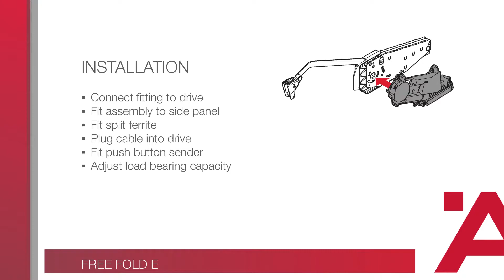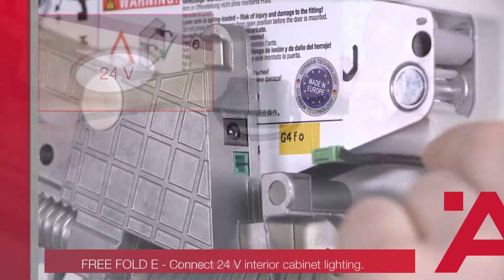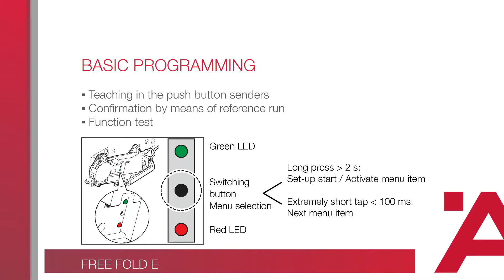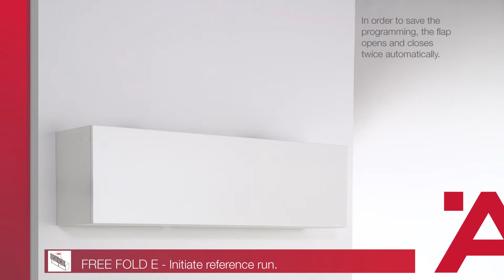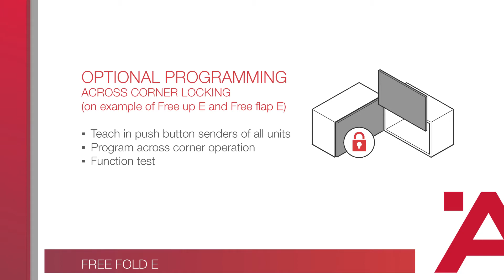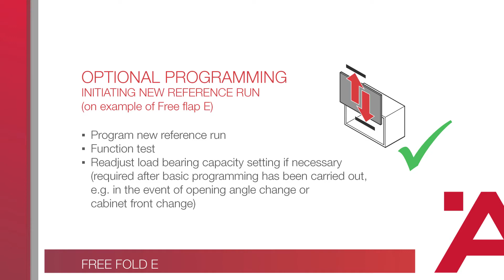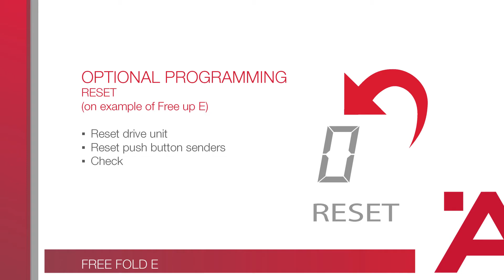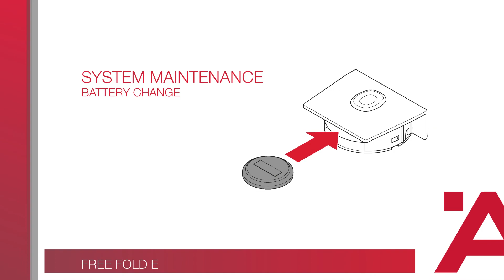Häfele Free fold E - Mounting and programming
Instructions of installation for the innovative flap fitting Free Fold E.